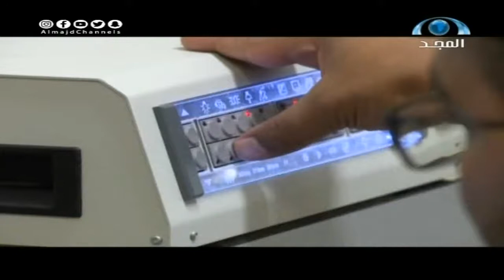تقرير مؤتمر صحفي للمديرية العامة للجوازات - عادل بمفلح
برنامج لبيك